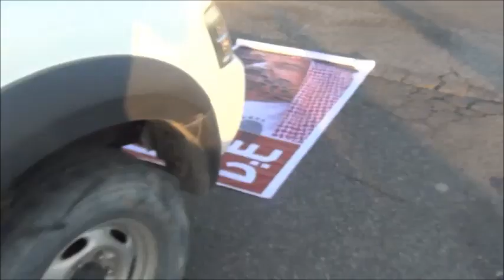"جبروتكم تحت أقدامنا" سحق صور الدكتاتور وسط شارع البديع 3/1/2014 Bahrain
متظاهرين يُثبتون صور لحاكم البحرين في وسط شارع البديع غرب العاصمة المنامة عصر اليوم الجمعة (3 يناير/كانون الثاني 2014) تعبيراً عن غضبهم لبقائه في الحُكم بعد الجرائم البشعه التي أرتكبها في حق الشعب و استعداداً لاستقبال العام الثوري الجديد حيث نفذت الفعالية في جميع أنحاء البحرين بعد دعوه أطلقها إئتلاف شباب ثورة 14 فبراير منذ أسبوع عبر نصب المشانق للديكتاتور حمد ولصق صوره وسط الشوارع لِتُسحق تحت عجلات السيارات مؤكدين بأن حاكم البحرين هو المسؤول الأول عن سقوط الشهداء منذ انطلاق الثورة في فبراير من العام 2011